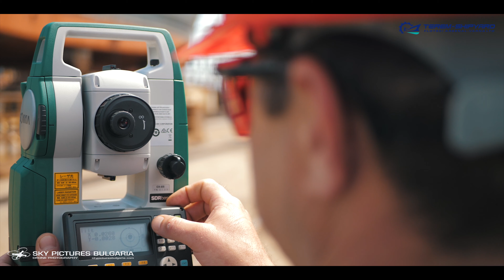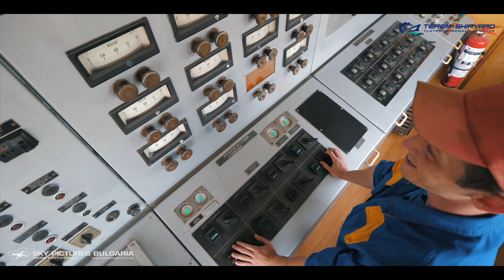Заснемане с дрон ракетен комплекс РУБЕЖ RUBEJ RUBEZH Bulgaria aerial service Military shipyard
Един проект за "ТЕРЕМ ФЛОТСКИ АРСЕНАЛ"

In May 2020 we finished ahead of schedule project for newbuilding assigned by the Bulgarian Navy. The project was for the production of а target for rocket artillery fire. We started it in the beginning of January and finished it in four months despite the global pandemic imposed by COVID-19.

The target was built to ensure the training of the personnel of the Naval Forces of the Republic of Bulgaria in trainings with rocket and artillery fire. For this purpose it was equipped with 14 masts with radar reflectors. They provide visibility through radio-location stations used to direct artillery and missile fire. The target is also equipped with navigation and anchor lights in order to safely tow and anchor in the exercise area. The construction of the target is a catamaran type with separate impenetrable sections, which ensure its unsinkability even in direct shooting.

The experimental shooting on June 11, 2020 (at the end of the video) was performed with one of the Bulgarian Navy's coastal anti-ship complexes "RUBEJ". Its radio-location stations, complex for ground inspection and preparation of missiles, as well as other elements of the complex were repaired also in TEREM in the second half of 2019.

TEREM-SHIPYARD Flotski Arsenal - VARNA LTD

През май 2020 завършихме предсрочно проект за ново строителство, възложен от Военноморски сили на България. Проектът беше за изработка на мишена за ракетна и артилерийска стрелба "МРАС". Въпреки първоначалното планиране за завършване в срок от 6 месеца, проектът беше издаден за 4 месеца, независимо от условията на световна пандемия, създала се покрай появата на COVID-19.
Мишената е построена с цел осигуряване подготовката на личния състав на Военноморските сили на Република България при учения с ракетно-артилерийски стрелби. За целта бе оборудвана с 14 броя мачти, върху които са разположени радиолокационни отражатели. Същите осигуряват видимост чрез радио-локационни станции, служещи за насочване на артилерийска и ракетна стрелба. Мишената е оборудвана също и с навигационни и котвени светлини с цел безопасното й буксиране и закотвяне в района на ученията. Конструкцията на мишената е тип катамаран с отделни непроницаеми отсеци, които осигуряват нейната непотопяемост дори при пряко попадение.

Експерименталната стрелба на 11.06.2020 г. (в кrая на видеото) беше извършена с едната от пусковите установки на ВМС - бреговия противокорабен комплекс „РУБЕЖ“. През втората половина на 2019 г., отново в ТЕРЕМ-КРЗ, бяха ремонтирани радио-локационни станции на две пускови установки, комплекса за наземна проверка и подготовка на ракетите, както и други елементи от комплекса.

Terem Shipyard Flotski Arsenal - Varna

Всички фотографии, видео клипове и други материали публикувани в страницата са собственост на Impact Press Group Ltd и Sky Pictures Bulgaria Ltd -impactpressgroup.org, skypicturesbulgaria.com , освен ако изрично е посочено друго. Не се допуска никакво публикуване на фотографии, видео клипове и други материали под каквато и да е форма в печатни, електронни издания, социални мрежи, използването им за рекламни или подобни цели без писмено съгласие или одобрение от Impact Press Group Ltd или Sky Pictures Bulgaria Ltd. Споделянето на всички видео, фото и графични материали чрез е абсолютно свободно.***
, ONLY*** No part of this content or web page may be reproduced, stored in a retrieval system, or transmitted, in any form or by any means, without the prior permission in using of the owner, nor be otherwise circulated in any form of binding or cover other than that in which it is published and without a similar condition being imposed on the subsequent purchaser.***